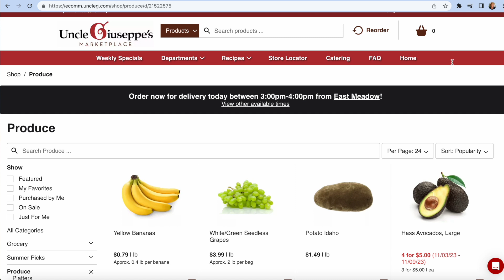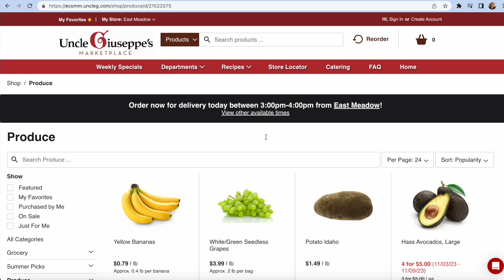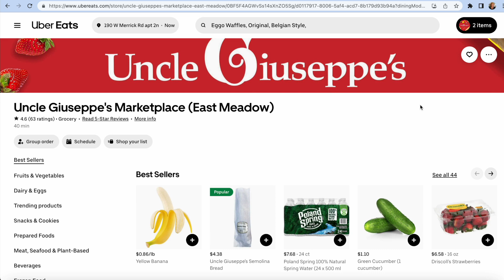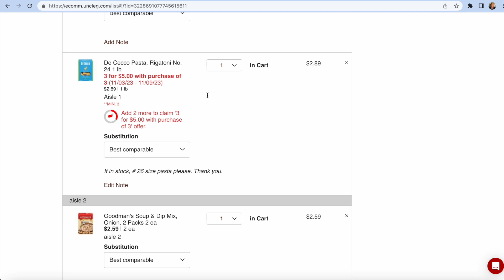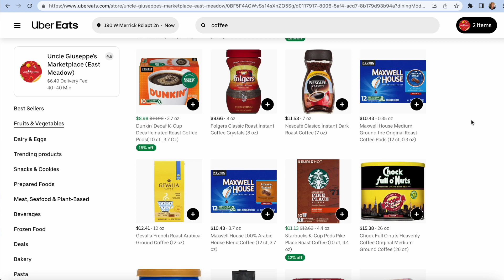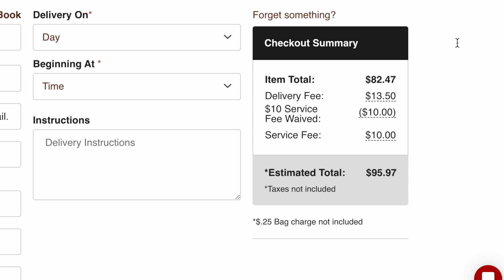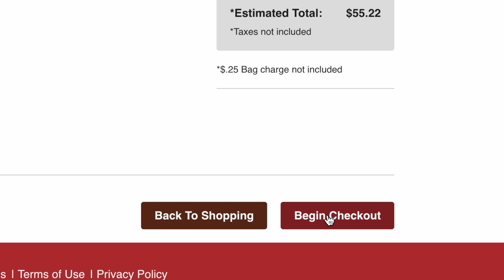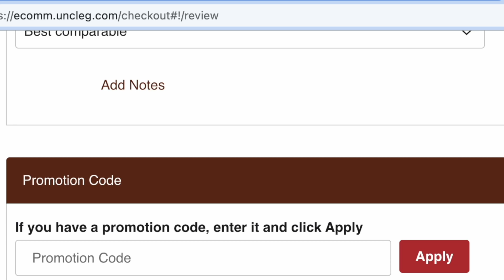Online Grocery Delivery - DoorDash Curbside Pickup?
DoorDash Curbside Pickup?  A breakdown of an online shopping order.  .io = Input Output

Join Spark - Use Code  - MCA6C7I5